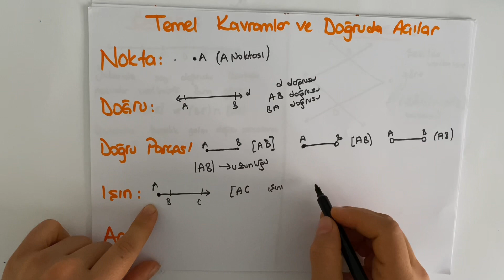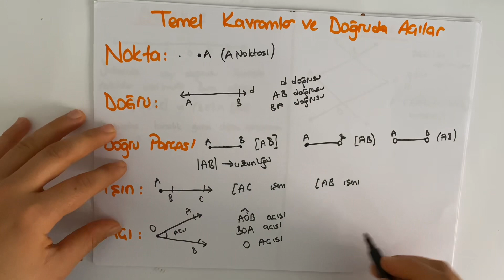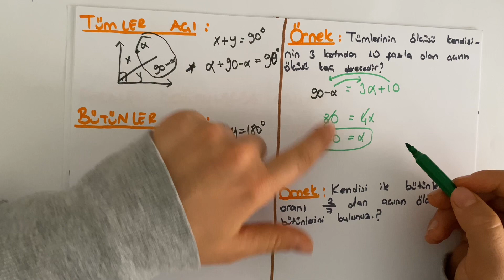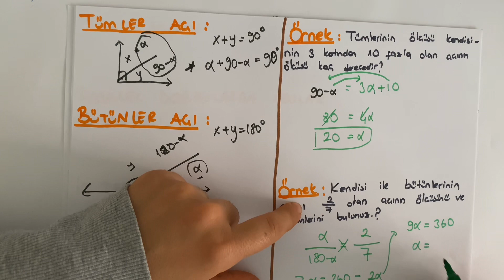1-) DOĞRUDA AÇI ~ DİKKAT ÇOOK SIFIRDAN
Merhabalarr🌸🙃 Geometride kalem oynatamayanlar, yeni nesil soru çözemeyenler çooooooooook yeni nesillerle karşınızdayım. Muhteşem taktiklerle sevecen bir geometri geliyor. Haydi gelin geometriyi beraber fulleyelim. 😎